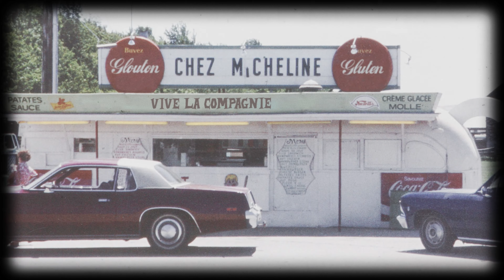Carotté - Vive la compagnie (Lyrics Video)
Paroles:
Vive la vive
Vive l’amour
Vive la compagnie

Quand les temps gris me causent souci
Si les cauchemars hantent mes nuits
Quand la tempête m’assourdit
Ensemble on enterrera le bruit

Quand le soleil est de la partie
Si l’désespoir se repentit
Quand l’air bête soudainement sourit
Ensemble on fera d’la magie